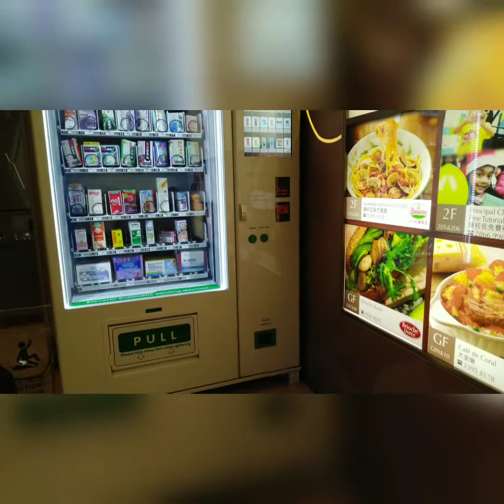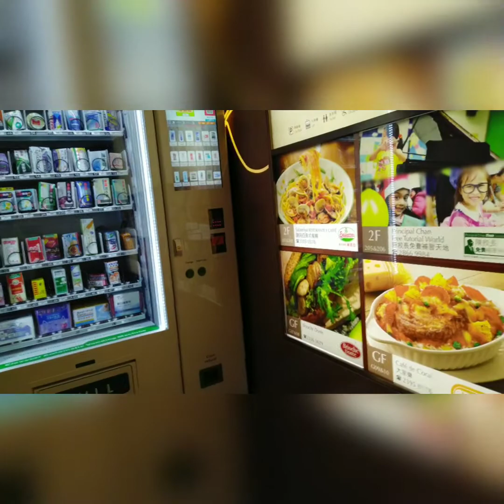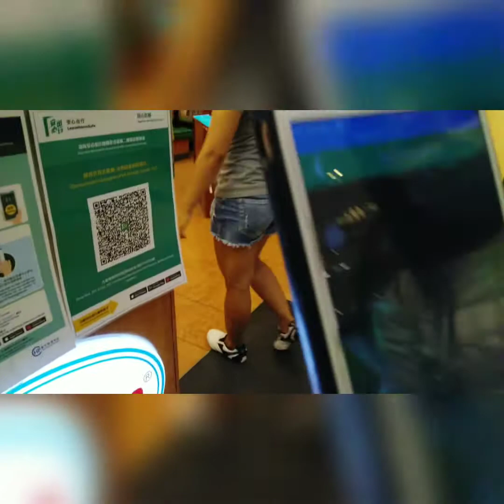SUNNYBAY c GIRL